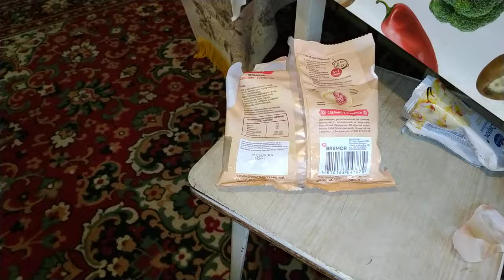Как приготовить - пельмени?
В этом видео, я расскажу и покажу вам, как приготовить пельмени